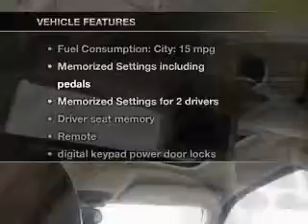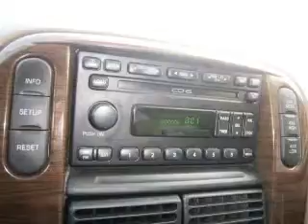2004 Ford Explorer - Syracuse NY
Year: 2004
Make: Ford
Model: Explorer
Trim: Eddie Bauer
Engine: 4.6 liter 8 cylinder 16 valve
Transmission: 5-Speed Automatic
Color: Blue
Mileage: 101000
Address:
717 W. Genesee St.